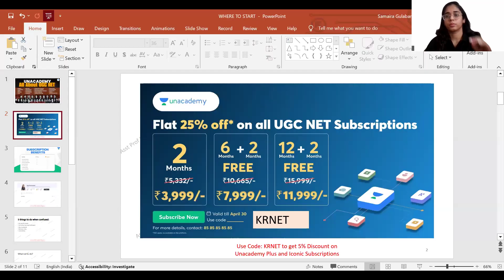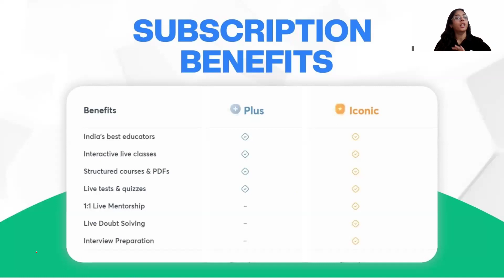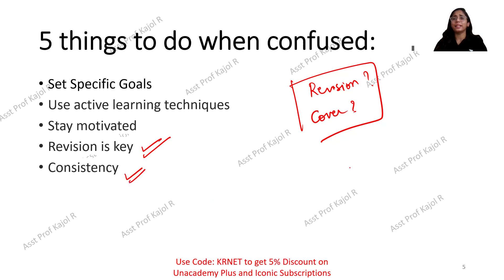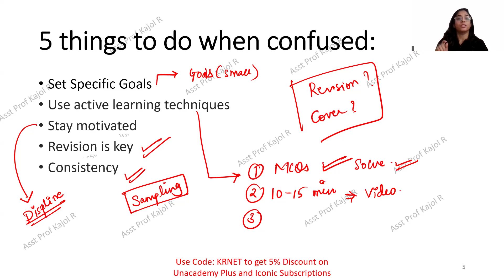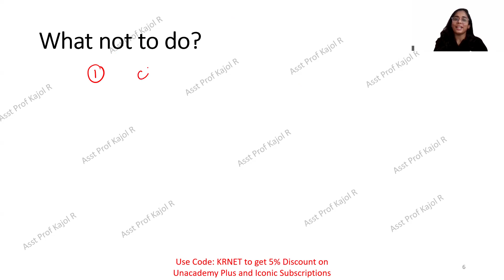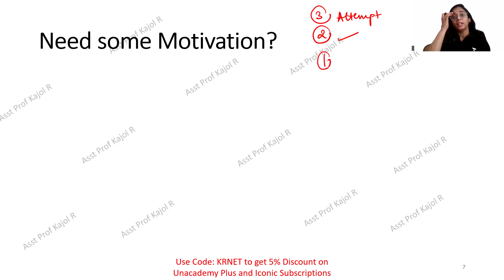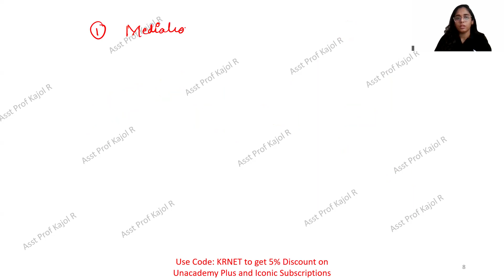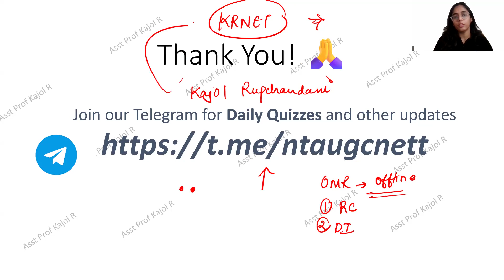UGC NET/JRF June 2024 Commerce | Effective Study Hacks for UGC NET 2024|Kajol Rupchandani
UGC NET/JRF June 2024 Commerce |  Effective Study Hacks for UGC NET 2024 | इस बार JRF पक्का | Kajol Rupchandani  Unacademy

In this session, Unacademy Educator Kajol Rupchandani will discuss the Effective Study Hacks for UGC NET 2024,  NTA UGC NET/JRF June 2024 exam.

➤Use Code “ KRNET” to unlock FREE Special Classes on our platform and also to get an exciting offer on NTA UGC NET Plus or ICONIC subscription today.

Call Kajol Rupchandani's team on 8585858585 to take your NTA-UGC NET Preparations to the next level.

➤ About the Educator: Kajol Rupchandani has cleared NET & JRF in her first attempt with a 99.68 percentile. She has received the Best Teacher Award and has 4 years of teaching experience.

You can enroll to Unacademy Subscription and get the following benefits:
1. Learn from your favourite teacher
2. Dedicated DOUBT sessions
3. One Subscription, Unlimited Access to Live Online Classes and Videos
4. Real-time interaction with best-in-class teachers
5. You can ask doubts in live online classes
6. Limited students in each Class
7. Download the videos & watch them offline

ugc net 2024 commerce
ugc net 2024 commerce business finance
nta ugc net june 2024 commerce pyqs
ugc net 2024 commerce previous year questions

Most Popular Playlists of Kajol ma’am